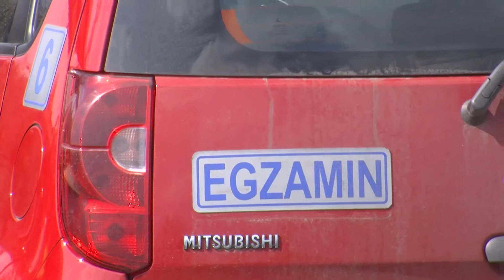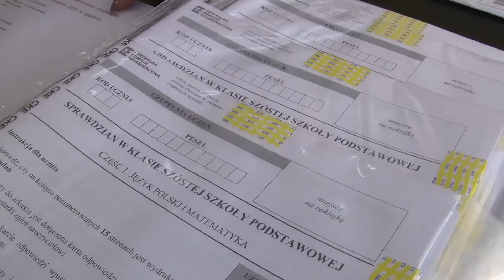Wydarzenia z dnia 06.04.2016 r.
Zapraszamy na Wydarzenia, w których powiemy m.in. o: zmianach dla młodych kierowców, obcokrajowcach na KPSW, nowych sportowych inwestycjach w Karkonoszach i wiele innych.